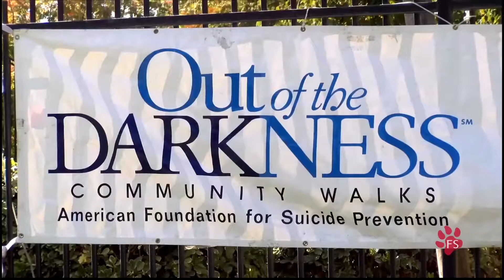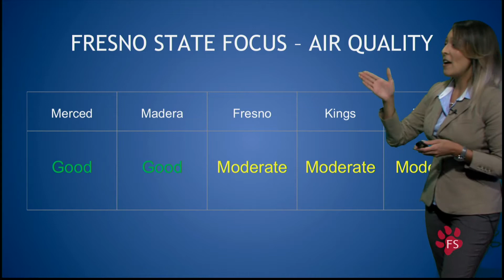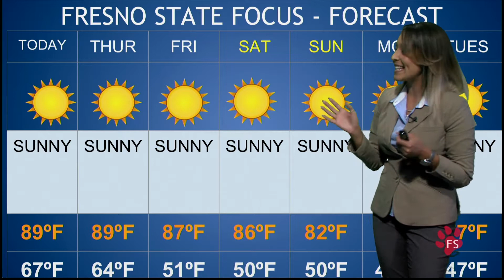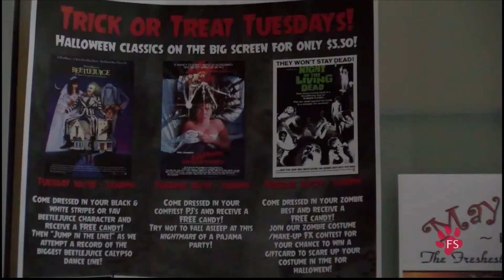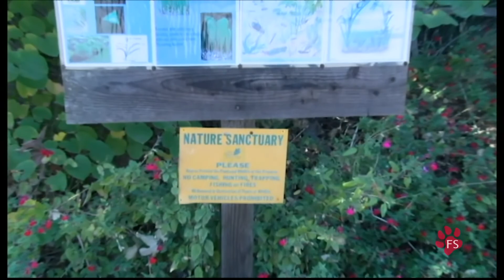Fresno State Focus - Show 4 - Oct. 25, 2017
A project produced by Cory Stevens  in the Spring 2017 MCJ 128 TV News Reporting and  Production Class for Fresno State Focus.

Directed by Katie Gogo